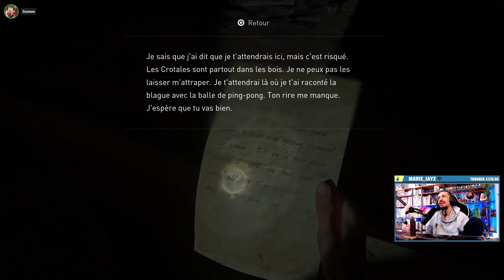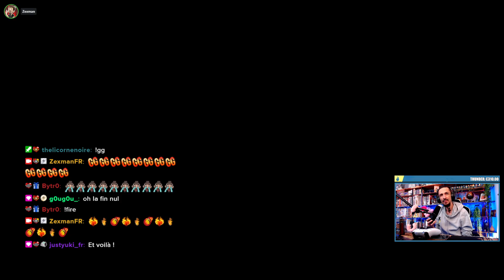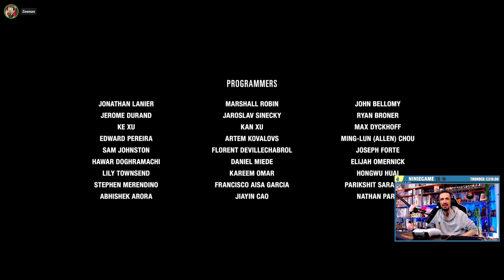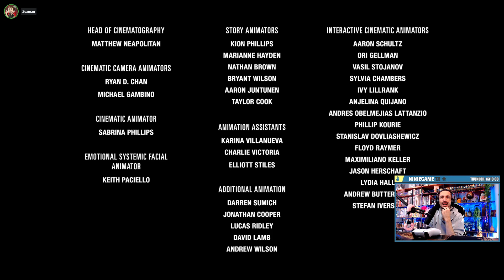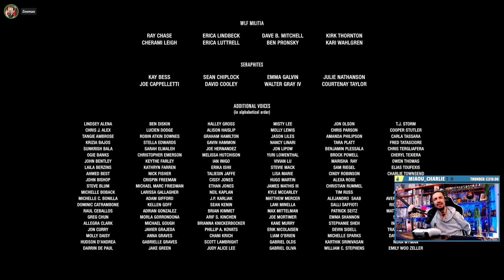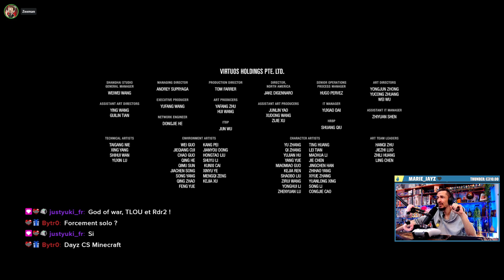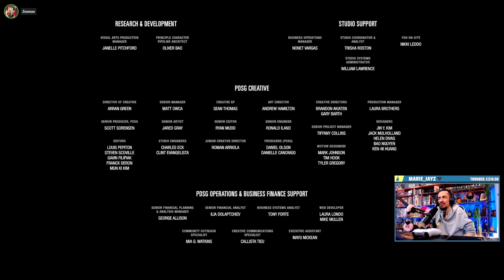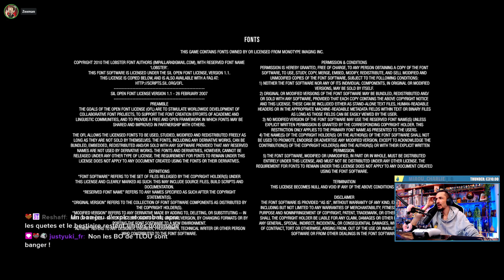🔹TLOU 2 EP8 Fin🔹